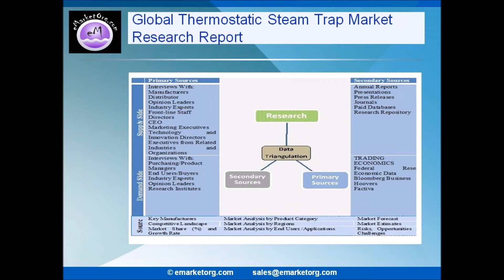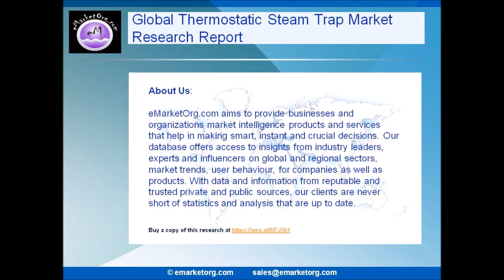Thermostatic Steam Trap market intelligence, equity research, business consulting report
Browse the Complete Thermostatic Steam Trap Market Report with comprehensive Table Of Contents @

How have are experts gathered the research information on Thermostatic Steam Trap Market?

Thermostatic Steam Trap market report has well defined numbers for Thermostatic Steam Trap industry value of 2016, its CAGR numbers, forecasts to 2022 and more derived from intensive research methodology: